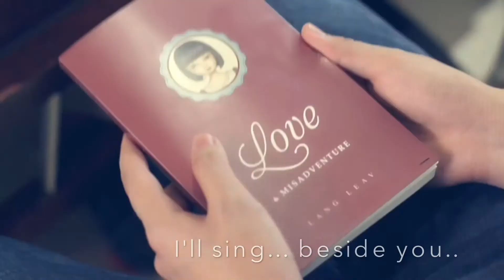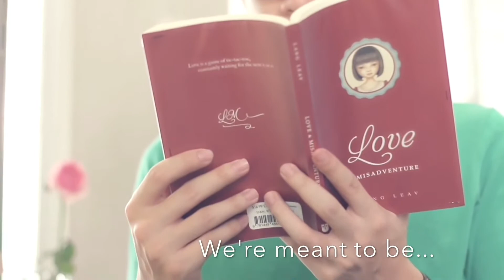(DT Blacksmith) Will You Remember - Official Lyric Video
Paperplane Productions
Alwie Sumarlie
Cindy Lailani
Wendy Zhong
Devi Sartika
Bahman Saffar
Elly Chandra MUA
dr Damian Hamzah
dr Enri